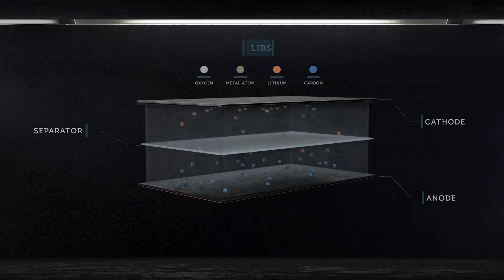SK hi-tech battery materials Poland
SK hi-tech battery materials Poland jest częścią SK Group, jednej z największych firm w Korei Południowej (w pierwszej trójce). Grupa SK składa się z 95 firm, które dzielą wspólną markę SK.

Dzięki nowoczesnym technologiom SK dostarcza klientom zróżnicowane i niestandardowe rozwiązania.

SK jest pierwszą w Korei i trzecią na świecie firmą, która produkuje separatory, kluczowy element akumulatorów litowo-jonowych.
50 lat badań naukowych przyczyniło się do powstania produktu, w którym wykorzystywane są zaawansowane technologie chemiczne oraz nanotechnologia.

Pierwszą linię montażową LiBS rozpoczęliśmy w listopadzie 2005 r. Od tego czasu opracowaliśmy i wyprodukowaliśmy separatory do różnych urządzeń IT oraz żaroodporne separatory do akumulatorów pojazdów elektrycznych.
Nieustannie dążymy do opracowywania bardziej innowacyjnych rozwiązań w naszych produktach. Chcemy zostać światowym, czołowym producentem LiBS.

Aby osiągnąć nasz cel oraz zwiększyć ekspansję na rynki europejskie, w Dąbrowie Górniczej powstanie nowa fabryka separatorów w Polsce.